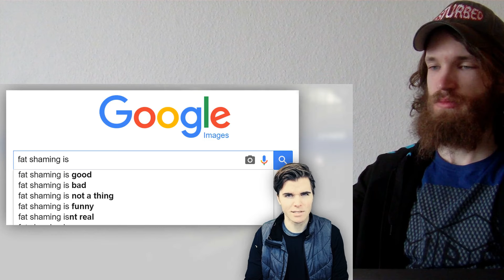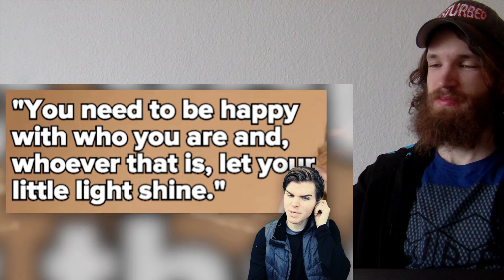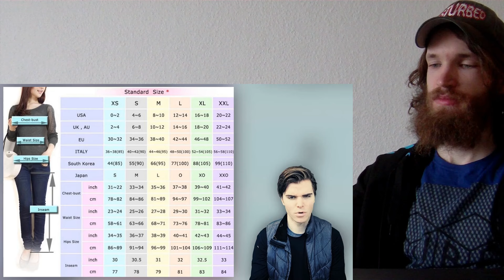Fat Shaming Is Good REACTION!!!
This is a "Fat Shaming Is Good" REACTION!